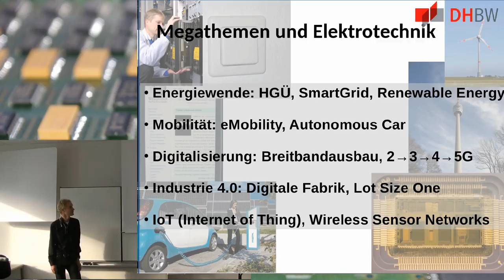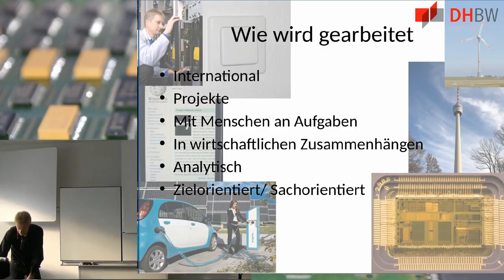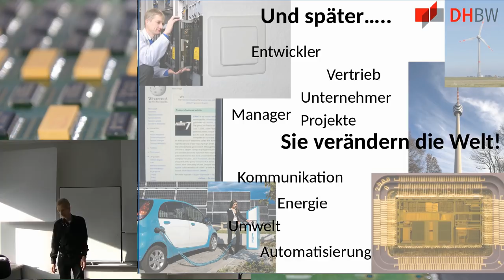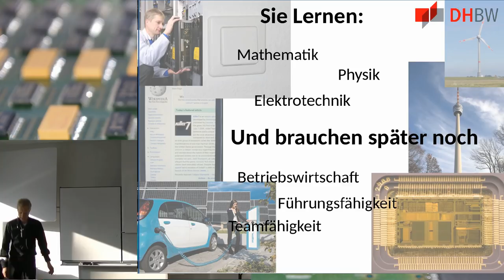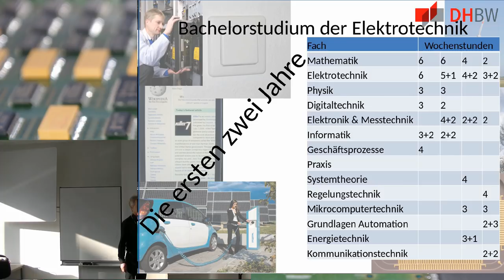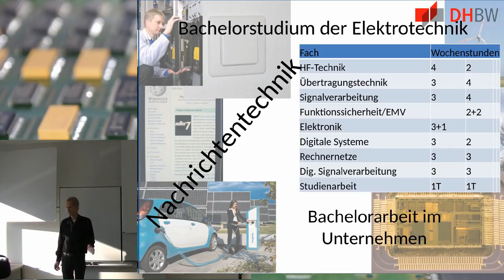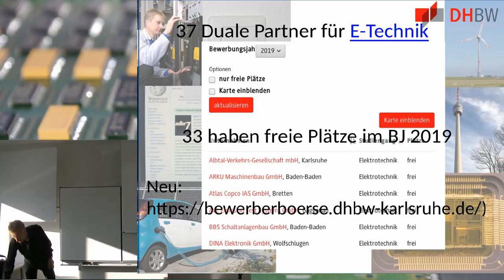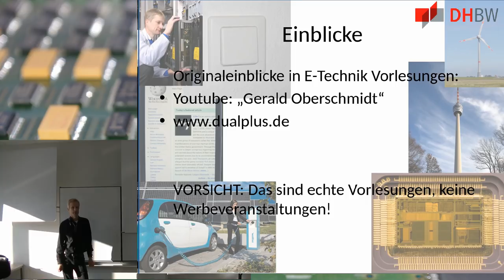Studium der Elektrotechnik an der DHBW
Warum soll ich Elektrotechnik studieren? Warum an einer Dualen Hochschule? Was macht ein Ingenieur/ eine Ingenieurin? Was braucht man für die Elektrotechnik? Wie arbeiten Ingenieure/Ingenieurinnen?

Wenn Sie sich diese Fragen stellen, oder einfach wissen wollen, was Elektroingenieurinnen bzw. -ingenieure tun, woran sie beteiligt sind, und was in der Zukunft an Megathemen kommt, dann gibt dieses Video Informationen dazu.

Es werden Informationen zu den Zugangsvoraussetzungen gegeben und wie so ein Studium an der DHBW abläuft, ebenso wie man an einen Studienplatz kommt.

Mitschnitt beim Studieninformationstag der DHBW (Duale Hochschule) Karlsruhe am 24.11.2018